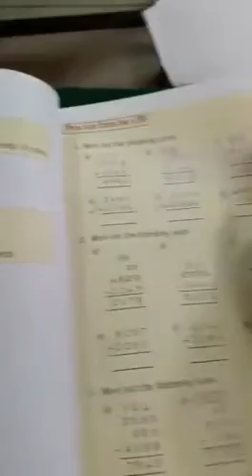Class 4 Mathematics Ch 4 Part 8